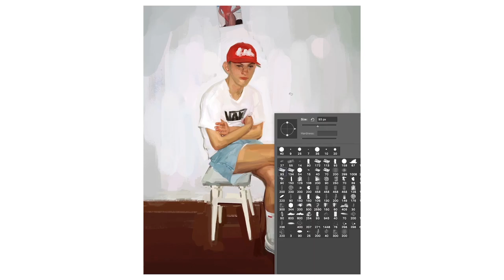"Home" - Digital Painting By Alexis Franklin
Song: "In Your Eyes" by BadBadNotGood feat. Charlotte Day Wilson

Spotify (or just search "alexisvicki" in the search bar)